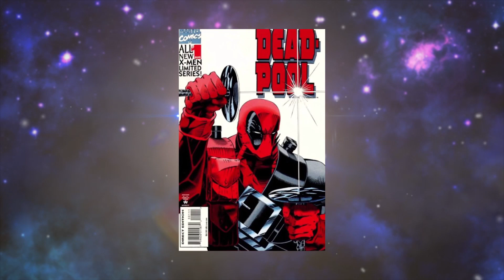เรื่องราวที่คนดูไม่น่าจะรู้ในคอมมิค[Comic Facts Ep.14]comic world daily